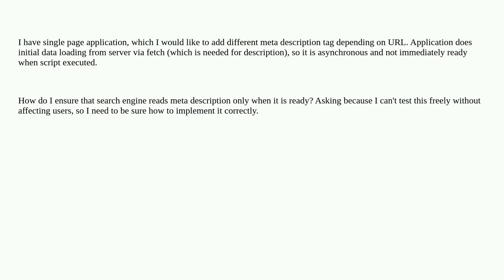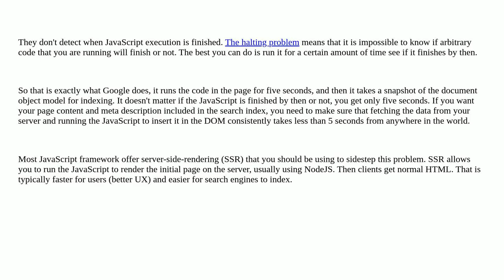How search engines detect when Javascript is finished execution?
A special thanks goes out to the community

  ajax javascript meta-description